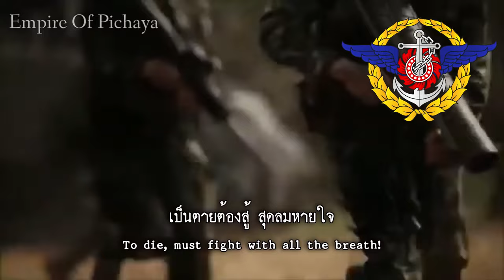"มาร์ชทหารของชาติ" - Thai Armed Forces March (Remake)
| English |
national military song It's an upbeat song with a marsh rhythm. Composer by Luang Wichitwathakan Composed by Phra Janeduriyang This song is a song that the Royal Thai Army uses as a marching song in the ceremony of vowing to the Thongchai Chalermpol.

Incidentally, the word soldier of this nation It is also used to emphasize the importance of the military to the country always.

| Thai |
เพลงทหารของชาติ เป็นเพลงปลุกใจจังหวะมาร์ช ประพันธ์คำร้องโดยหลวงวิจิตรวาทการ ทำนองโดยพระเจนดุริยางค์ เพลงนี้เป็นเพลงที่กองทัพบกไทยใช้บรรเลงเป็นเพลงเดินสวนสนามในพิธีกระทำสัตย์ปฏิญาณตนต่อธงชัยเฉลิมพล

อนึ่ง คำว่าทหารของชาตินี้ ยังใช้เป็นคำพูดที่เน้นย้ำถึงความสำคัญของทหารที่มีต่อประเทศอยู่เสมอ

(If there is an fail I'm sorry now)